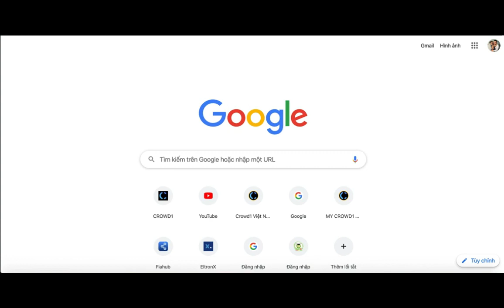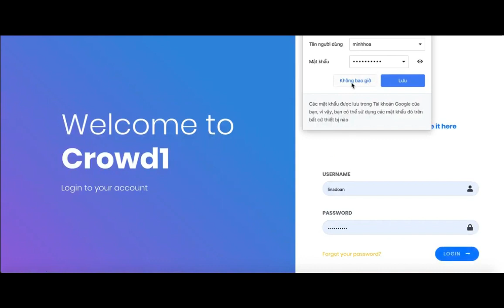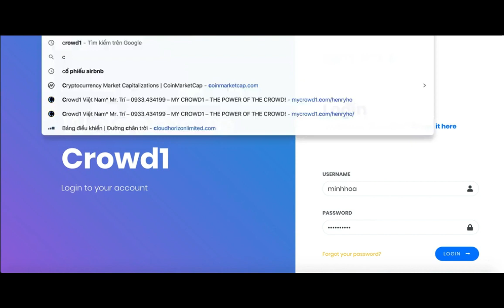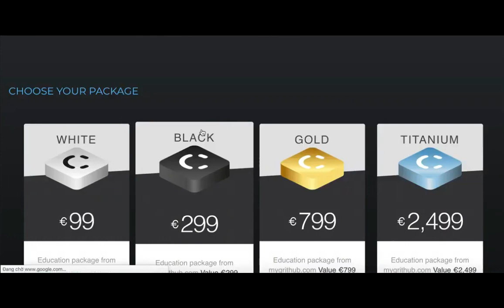CROWD1- HƯỚNG DẪN ĐĂNG KÝ MỚI TÀI KHOẢN CROWD1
Crowd1 là một nền tảng tiếp thị đám đông tập trung vào ngành công nghiệp GIẢI TRÍ-GAMES. Chương trình hứa hẹn lợi nhuận đầu tư bùng nổ trong năm 2020 cho những người tham gia.